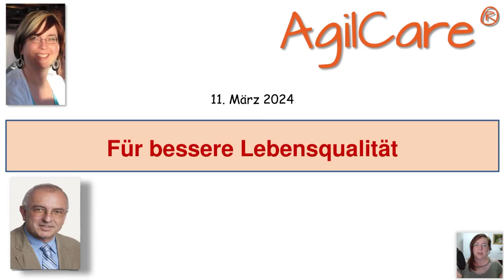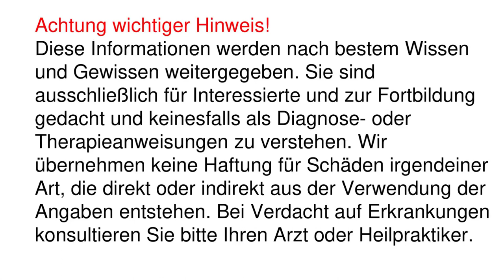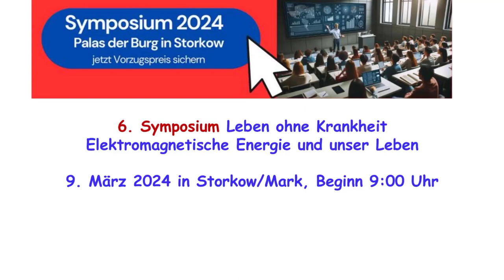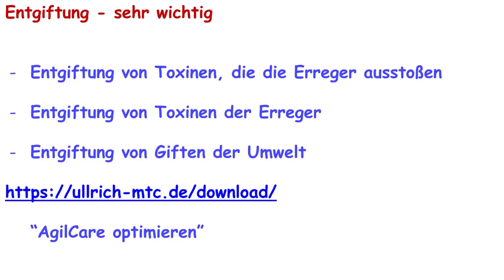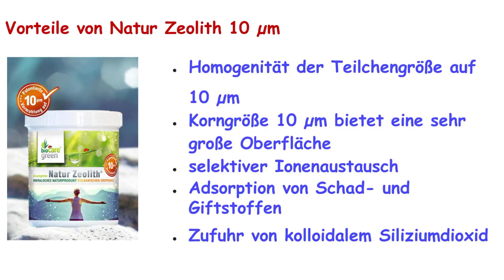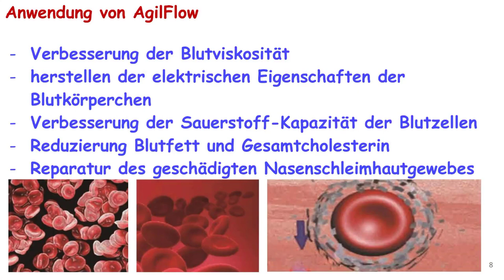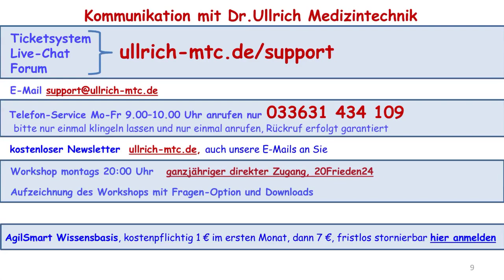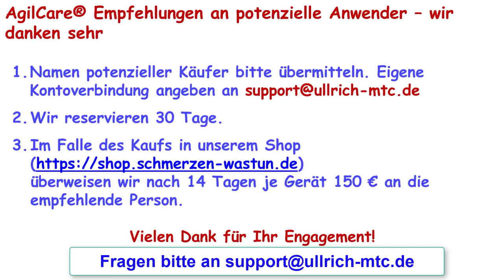Workshop Präsentation 2403-2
AgilCare ist hilfreich bei der Verbesserung der Lebensqualität. In den zyklischen Workshops lernen die Anwender neues Vorgehen kennen und werden individuell beraten.